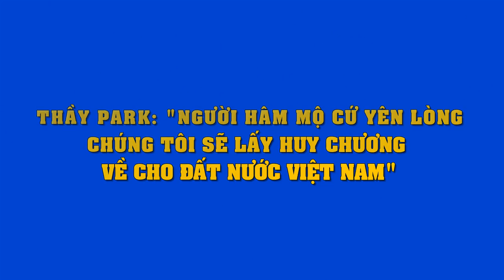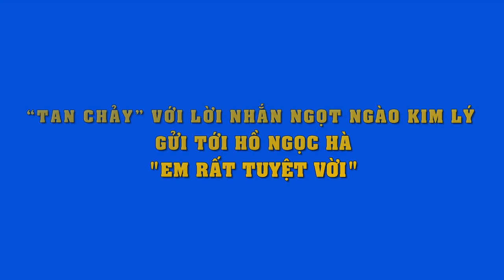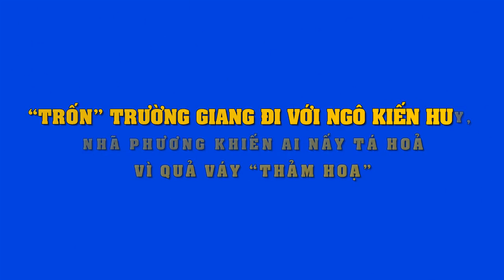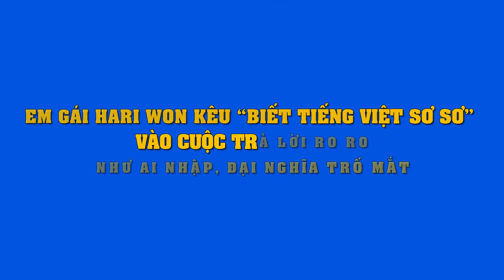Phùng Ngọc Huy vui vẻ đi dự tiệc cùng 'tình tin đồn" sau khi bị chỉ trích vì bỏ rơi Mai Phương..!